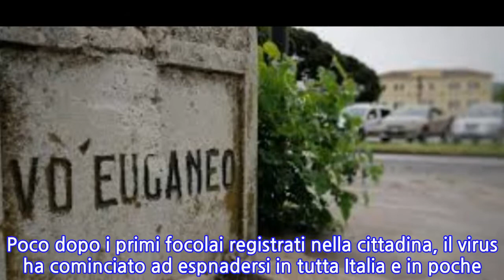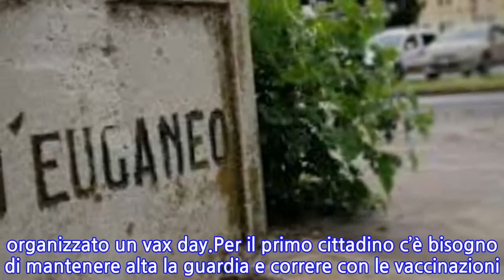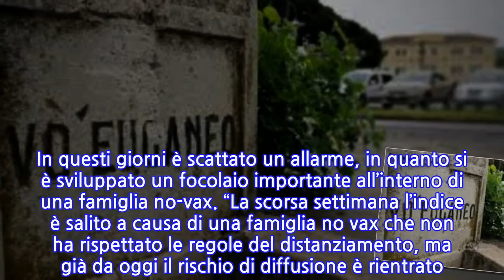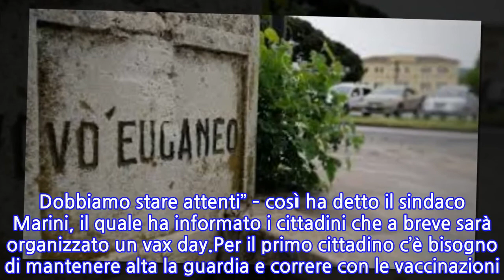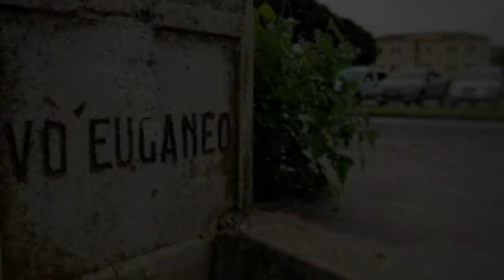Padova, nel comune di Vo’ Euganeo non tutti gli abitanti sono vaccinati contro il...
Tutti ricordano Vo’ Euganeo, la cittadina in provincia di Padova che è stata tra i primi comuni italiani a fare i conti con la pandemia di Covid. Quella primavera del 2020 nessuno l’ha dimenticata. Poco dopo i primi focolai registrati nella cittadina, il virus ha cominciato ad espnadersi in tutta Italia e in poche settimane c’è stata la paralisi. Il Paese, poi tutta Europa, sono sprofondati nel lockdown totale, un qualcosa che ci si augura più di non sperimentare. Ma nonostante i cittadini di Vo’ abbiamo sperimentato in prima persona che cosa vuol dire essere travolti da un’ondata di Covid-19, non tutti hanno deciso di vaccinarsi. Il sindaco Giuliano Marini ha informato la stampa nazionale che nella cittadina da lui presieduta una percentuale poco sopra l’80% ha deciso di sottoporsi alla vaccinazione. Numeri che sono tra i più bassi della provincia. In questi giorni è scattato un allarme, in quanto si è sviluppato un focolaio importante all’interno di una famiglia no-vax. “La scorsa settimana l’indice è salito a causa di una famiglia no vax che non ha rispettato le regole del distanziamento, ma già da oggi il rischio di diffusione è rientrato. Dobbiamo stare attenti” – così ha detto il sindaco Marini, il quale ha informato i cittadini che a breve sarà organizzato un vax day.Per il primo cittadino c’è bisogno di mantenere alta la guardia e correre con le vaccinazioni. L’obiettivo ora resta convincere i più scettici a sottoporsi al vaccino anti Covid. Il sindaco non vuole arrivare ad introdurre restrizioni nel paese da lui presieduto, anche se ora la situazione pare sotto controllo.“Al momento nessun comune da zona rossa, ma noi neanche vogliamo arrivare alla gialla. Vaccinazioni, mascherine e dispositivi sono i veri scudi contro la diffusione del virus. Avanti tutta con le terze dosi” – questo il commento di Paolo Fortuna, direttore santario della Ulss 6 Euganea.
INFORMATION
• Source: news